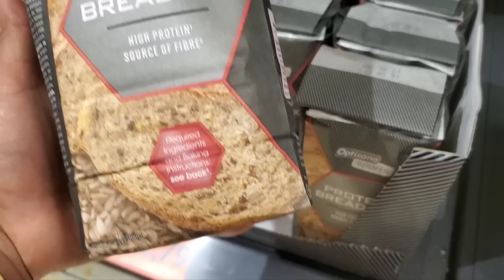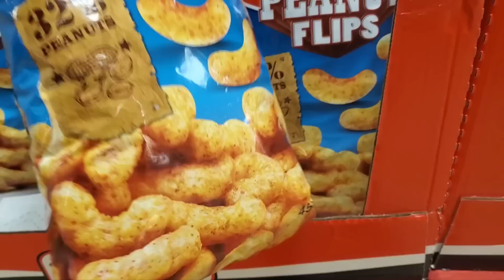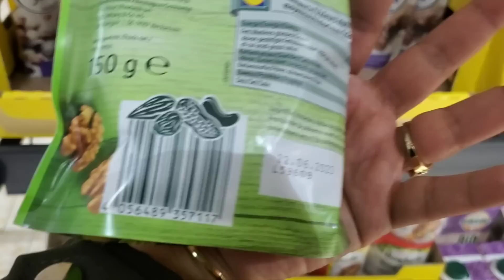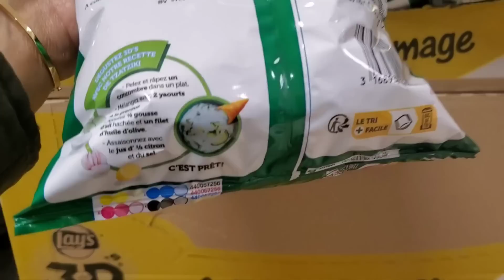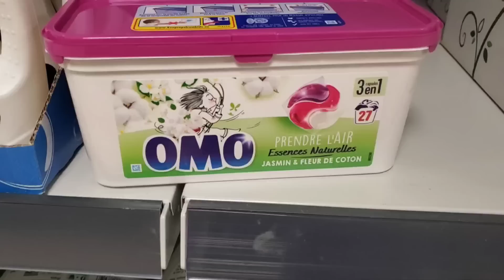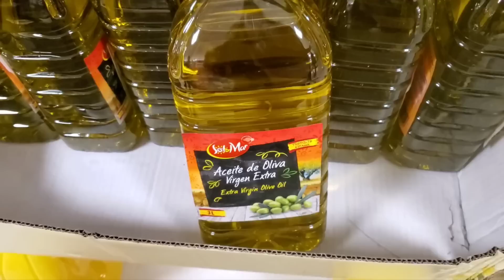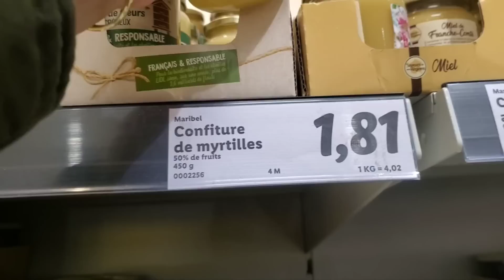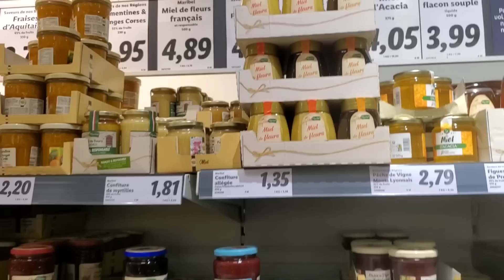دائما مع الجديد و تخفيضات ليدل📢هذا جهدي عليكم باش نوصلكم الهميزات arrivage lidl